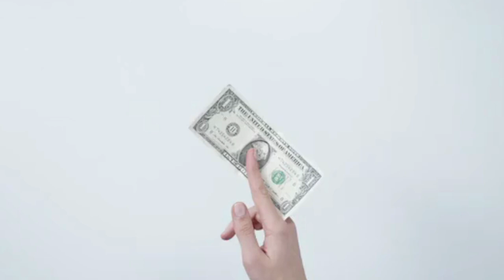Voici pourquoi les africains laissent leur pays pour jouer pour la France.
Il est très difficile pour les africains de s'en sortir chez eux, parce que la corruption occupe une très grande place un peu partout. Bien évidemment, ce n'est pas qu'en Afrique que la corruption existe, mais le problème c'est les africains exagèrent avec leur niveau de corruption. La conséquence c'est que certains en ont déjà marre, du coup ils s'en vont ailleurs pour tenter leur chance. Nous espérons que les choses vont finir par changer. Mais pour cela il faudrait qu'on en parle, au point de confronter ces gens qui nous détruisent le continent.